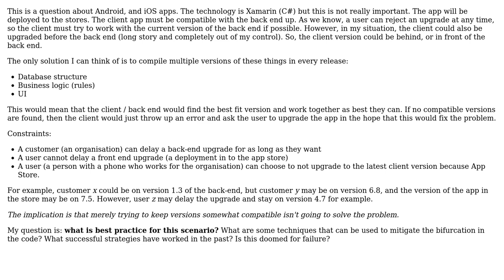Software Engineering: Deploying Multiple Versions in One App Package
With thanks & praise to God, and with thanks to the many people who have made this project possible! | Content (except music & images) licensed under CC BY-SA | Music | Images & others | With thanks to user Hans-Martin Mosner user Christian Findlay and the Stack Exchange Network Trademarks are property of their respective owners. You are responsible for your own actions.